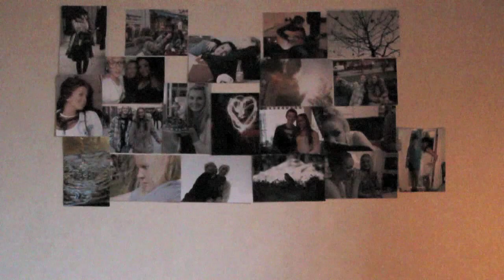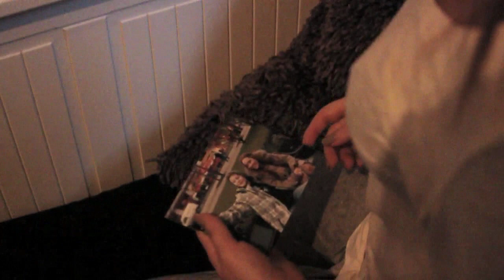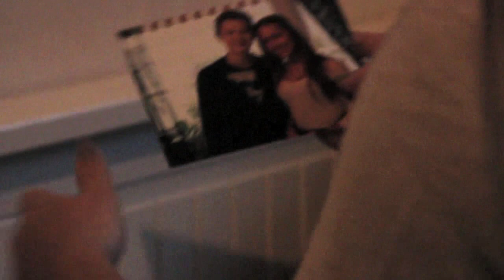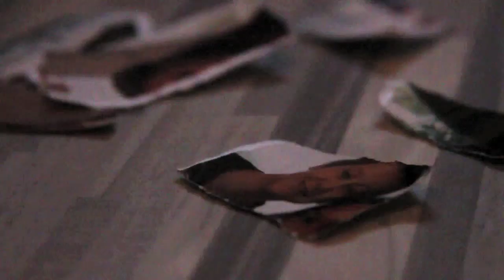Gabrielle - Bordet (Music video)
Sorry about the poor quality.

This music video is not Gabrielle's official music video for this song.
- All rights to use this song is cleared.